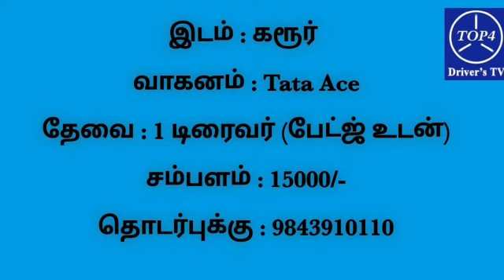டிரைவர் வேலை வாய்ப்பு தகவல்கள் (கரூர்) - 06/01/2023